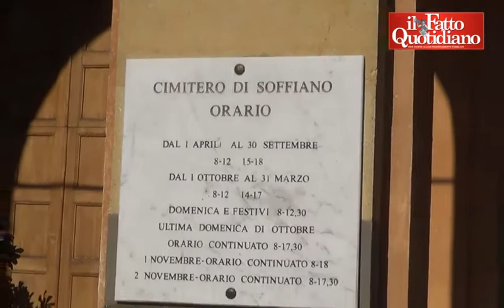Magherini, il fratello nel giorno dei funerali: "Dedichiamo il processo a suo figlio"